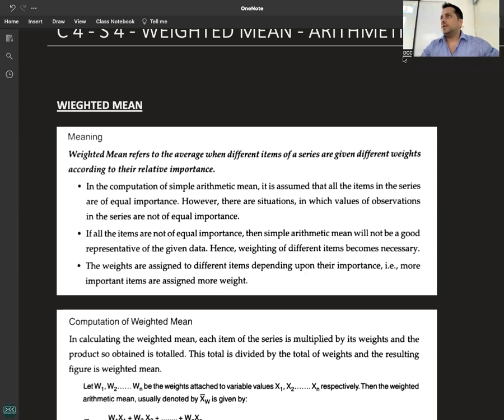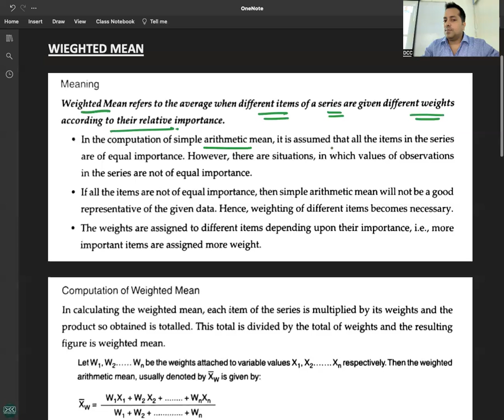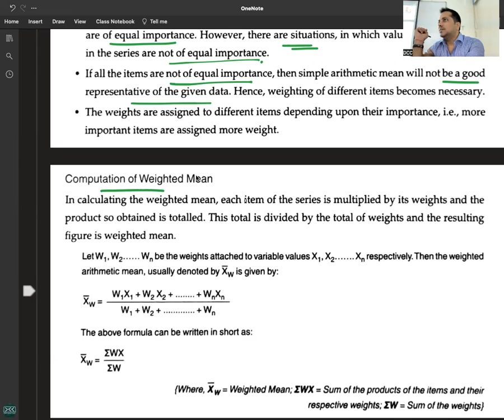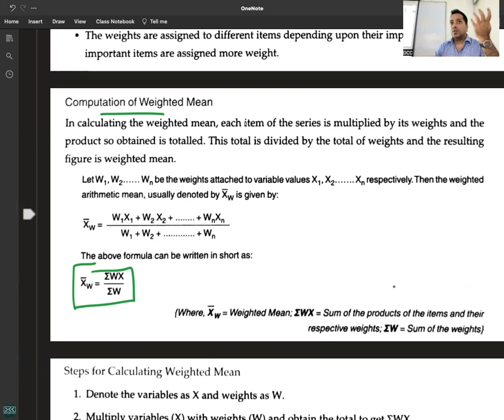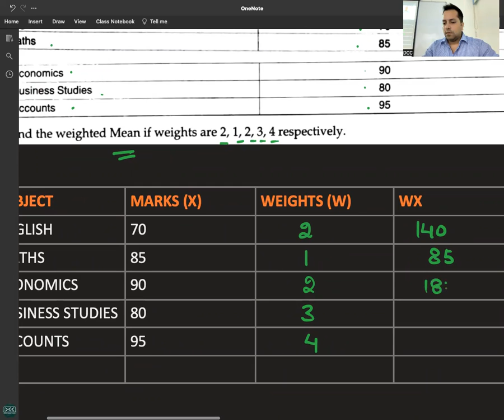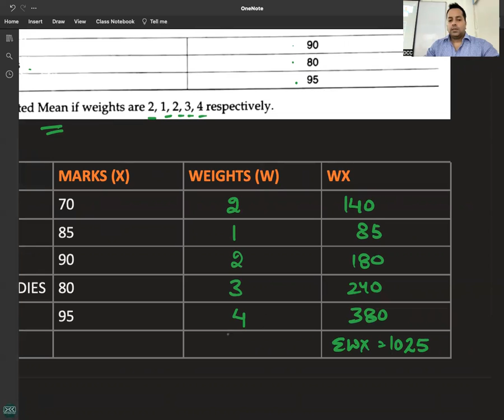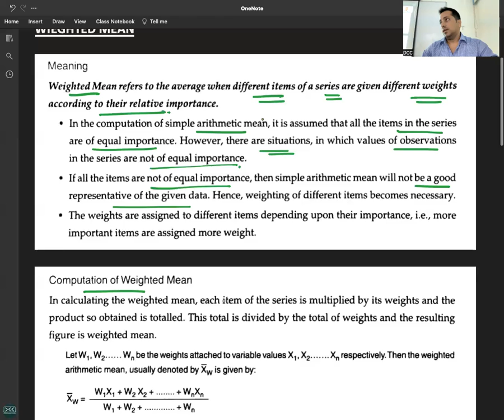C 4 - R 5 - WEIGHTED MEAN